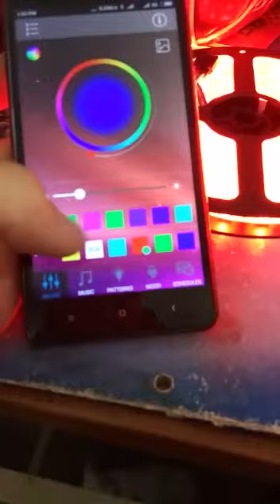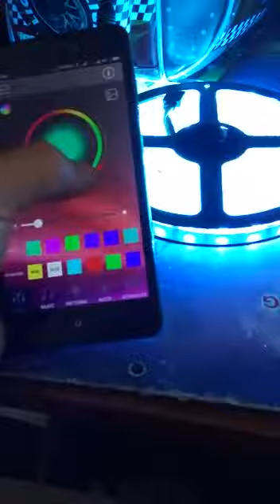Modul bluetooth lampu led strip 5050 3528 dengan aplikasi happy lighting